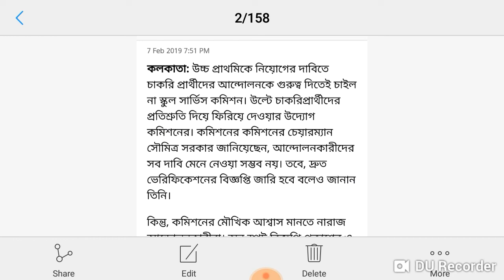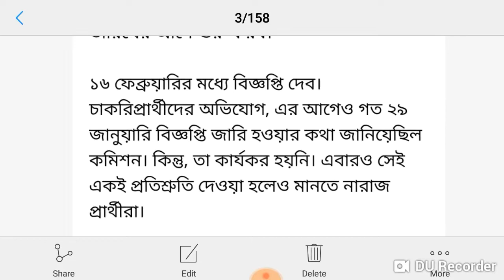Upper Primary recruitment Update, Date of verification.... ??